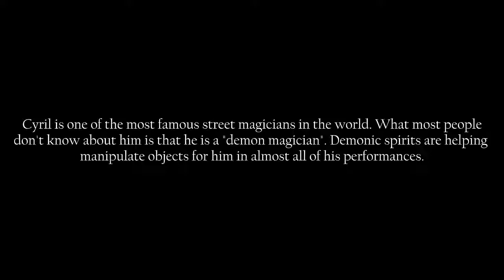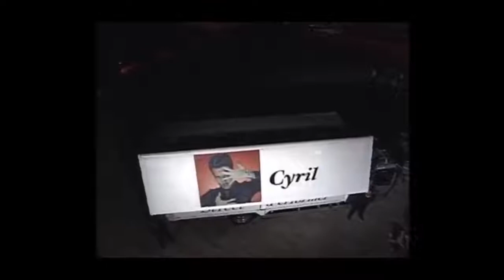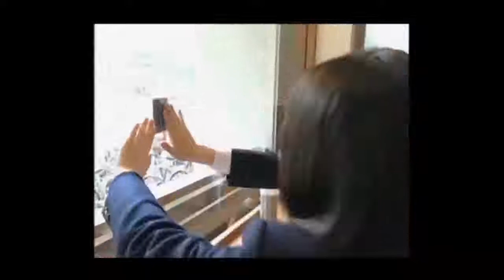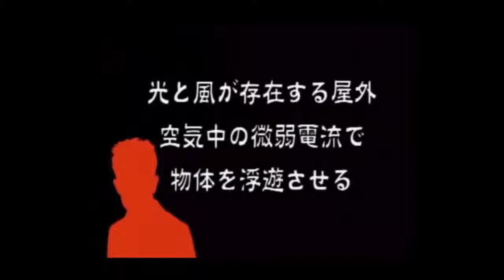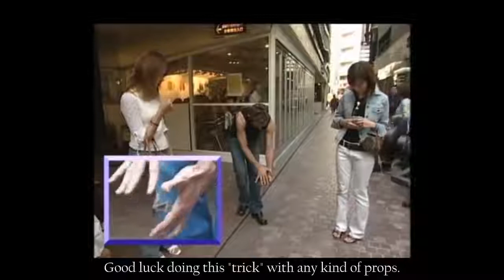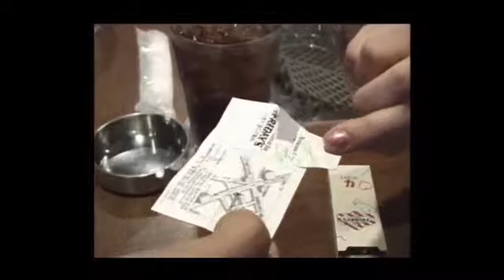3STREET DEMON MAGIC Cyril Levitating Apple & Bills Blowing Minds 2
STREET DEMON MAGIC    Cyril Levitating Apple & Bills   Blowing Minds 2